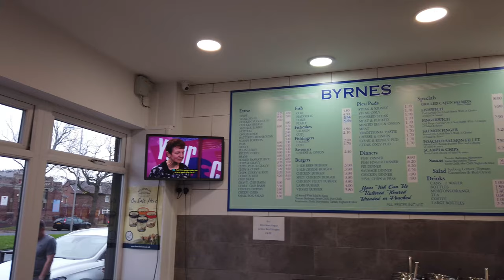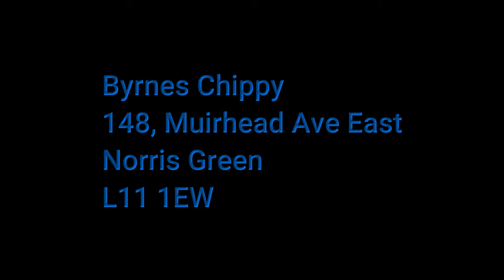Byrnes Chippy The Best in Liverpool, Fish & Chips Fishcake & Cheese Savoury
We are trying fish and chips, haddock fishcake, cheese savoury and of course the gravy the curry and the mushy peas.
We have been to many chippy's in Liverpool over my lifetime and none have stood out, so I was holding my breath for Byrnes Chippy, would it deliver where many had failed, we hoped so, see how we get on in this vlog.
Byrnes is a 4th generation family business and has two establishments in the city, the one which we visited today was Muirhead Avenue East and the other is situated in Stuart road Liverpool L4.
Enjoy as we review this Traditional Chip shop.

A good food review 2021.